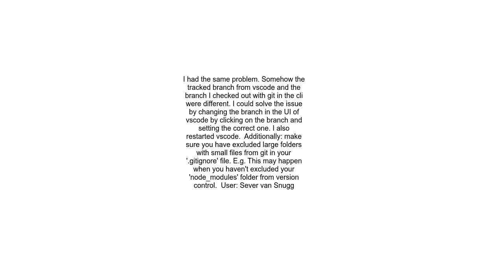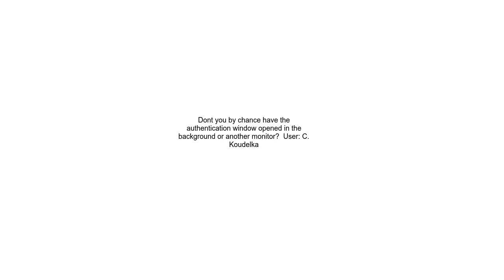Source Control Tab on Vscode not working, stuck with clock symbol, nothing happens